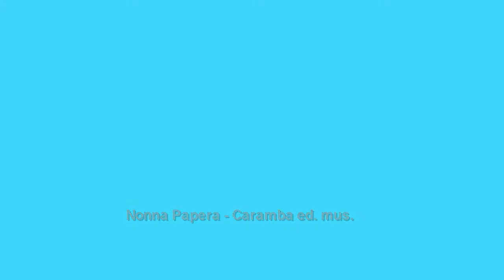A LAS SIETE (Delfino-Sivori-Frometa) Merengue - Mauro Serafino